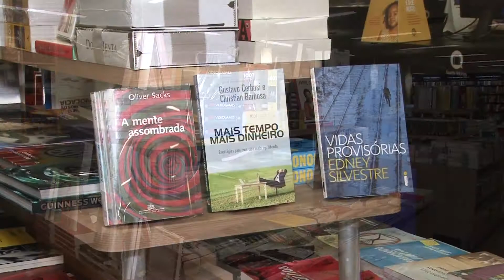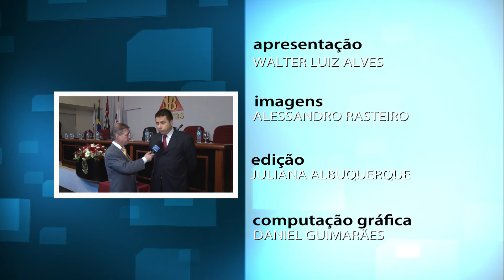Oab -Santos-Marcos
Progtrama Direito e Cidadania-Apresentador Walter Luiz Alves